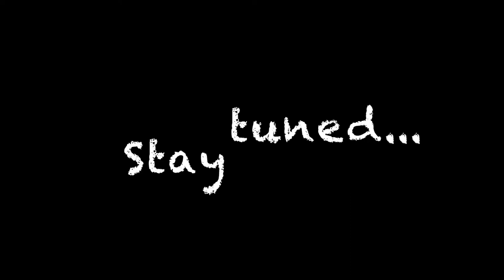The Amazing Race Ep 4 : Blind and on Foot